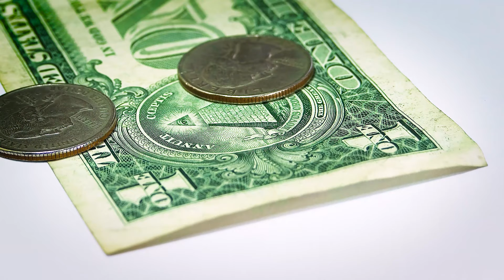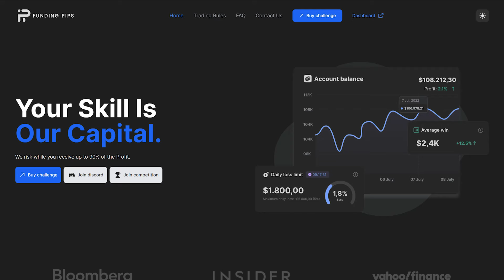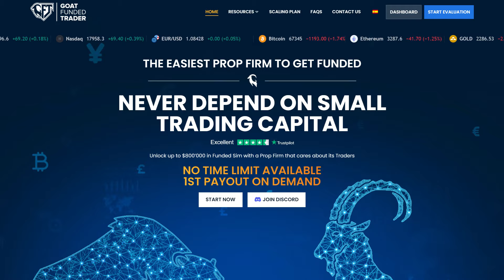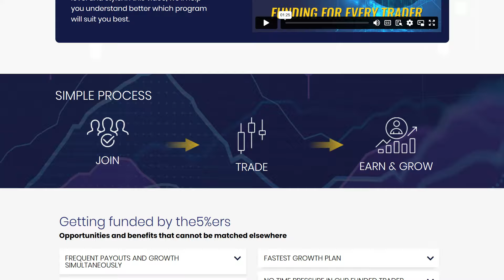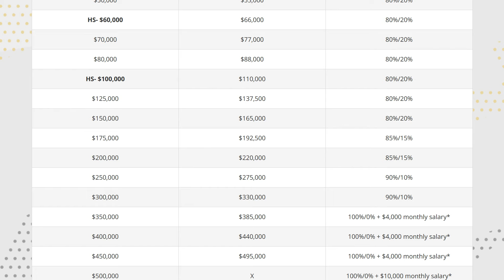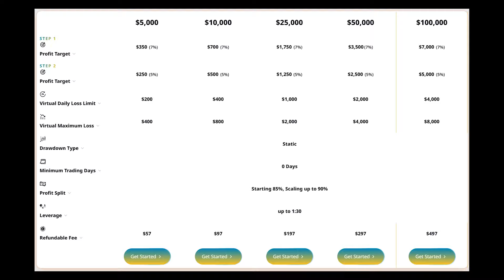Big Profits from Smaller Accounts? REVEALED: Top 6 Prop Trading Firms for SMALL Accounts in 2024!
Today we highlight the best prop firms that offer small account sizes and explore the underrated advantages of starting with a smaller account instead of the large ones that typically garner attention! Whether you're a beginner or looking to minimize risks, small accounts can be your gateway to big opportunities. We have lots more insightful prop trading videos and content coming soon as well as regular data-driven reviews and articles at our

📉 We’re debunking the myths around large account sizes and highlighting firms that excel with smaller, growth-focused accounts. Featured firms include Funding Pips, Goat Funded Trader, InstantFunding.io, The5%ers, Maven Trading, and our very own Smart Prop Trader. Each offers unique programs designed to maximize your trading potential without the hefty initial investment.

🔍 In today's video we cover:

Funding Pips' flexible programs with no strategy restrictions.
Goat Funded Trader's competitive pricing and supportive community.
InstantFunding.io's instant funding options for quick access to capital.
The5%ers' specialized programs with industry-leading scaling plans.
Maven Trading's focused approach on unlocking trader potential.
Smart Prop Trader's new $5,000 account option with special discounts.

💬 Have you started with a small account? Share your experiences and let us know your preferred firm and why!